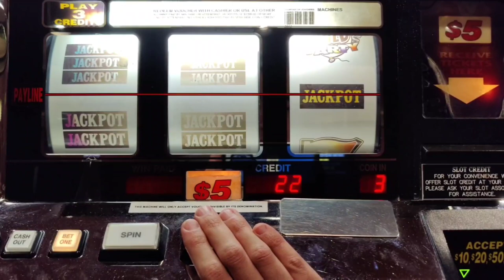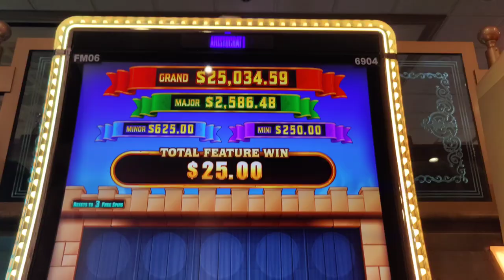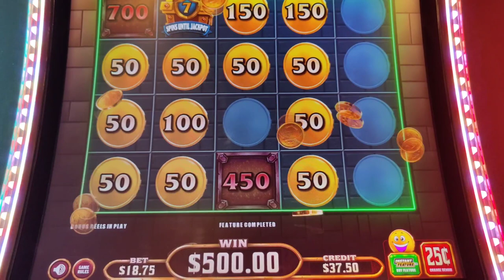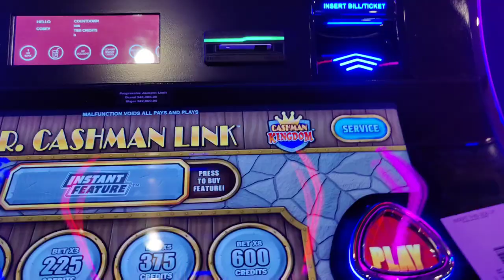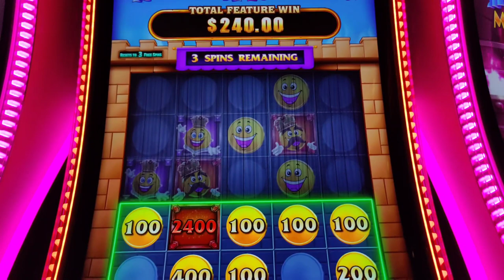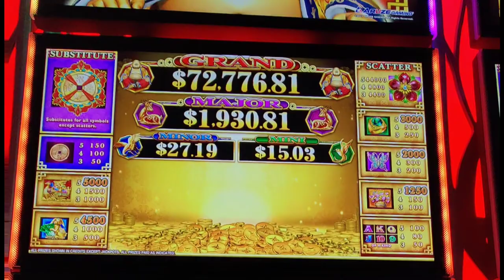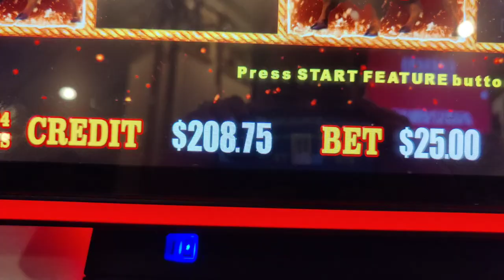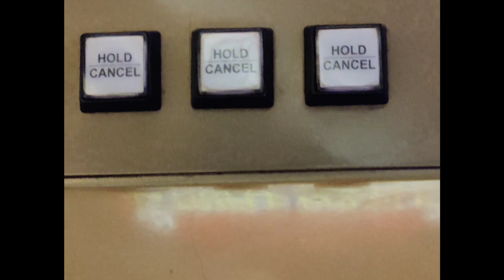I Graduated from Jackpots 101! Had a Wild Party and Aced My Video Poker Exam!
Graduating from Jackpots 101 in Atlantic City!  Featuring big wins on Bally's Wild Party Progressive, Fu Lai Cai Lai, Mr. Cashman Link, Buffalo Ascension, and video poker!